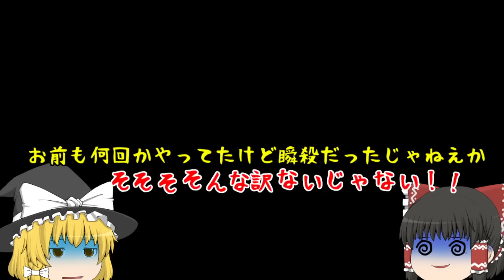【ゆっくり実況】超超超超超危険！？普通だったらマリオ即死コース！！【マリオメーカー】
今回はスプラトゥーンを買う時に一緒に購入してまだやっていなかったマリオメーカーのゲーム実況をゆっくり実況プレイでたくっちもやります！
今回はめっちゃ危険なコースに挑戦です！